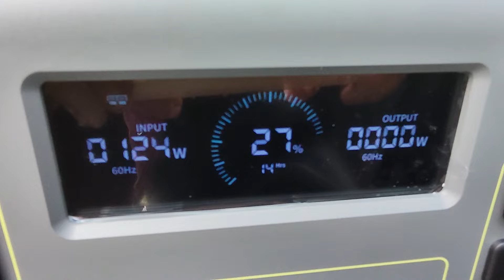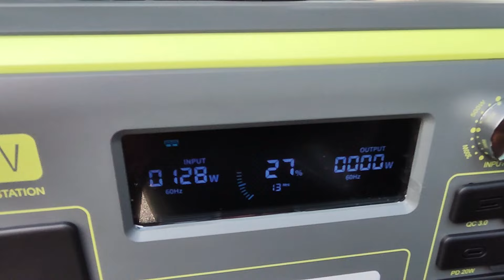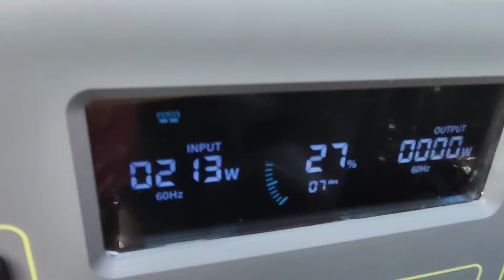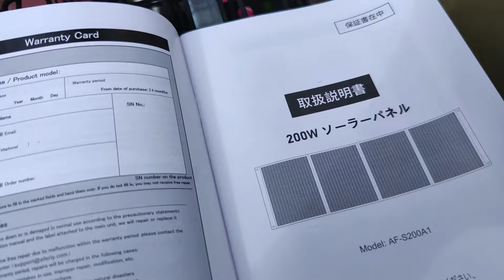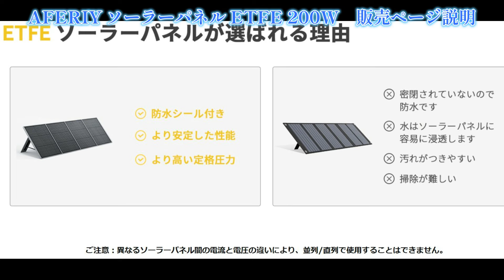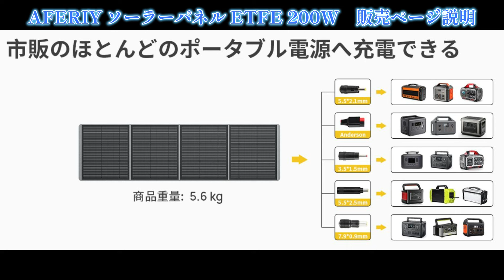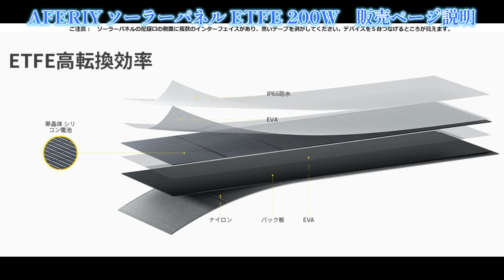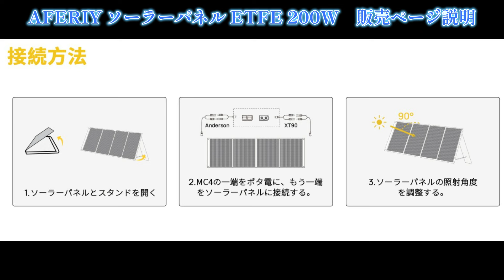2024新型 AFERIY ソーラーパネル ETFE 200W 新旧比較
AFERIY ソーラーパネル ETFE 200W ソーラーチャージャー
折り畳み式 単結晶 23%高効率
Type-C/QC3.0*2/DC5521 スタンド付き 防水防塵
スマホ/ポータブル電源 ソーラー充電器 薄型 軽量 コンパクト